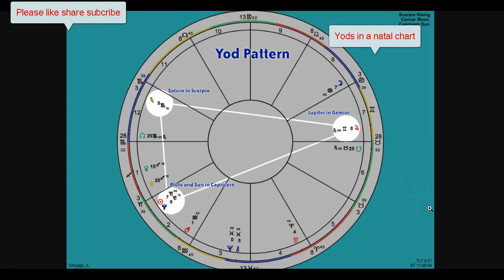Yod in a natal chart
Yods are formed by two quincunxes, pointing towards the same “fulcrum”, a third planet. The two planets shooting quincunxes towards the third are linked by a sextile. All within 3° / 3.5° orb maximum. The two planets sextile form a base, a strength. The third planet (fulcrum) receiving all the energy is a focus, a purpose; but there is an uneasiness about it, a stress, an anxiety, a restlessness. In order to understand why, we need to understand the quincunx. The quincunx in itself is extremely stressful, it's not as aggressive as a square, but it isn't less powerful. It's an itchy feeling, feeling inadequate, feeling clumsy, feeling separated and conflicted.